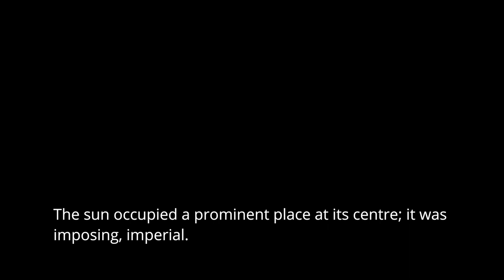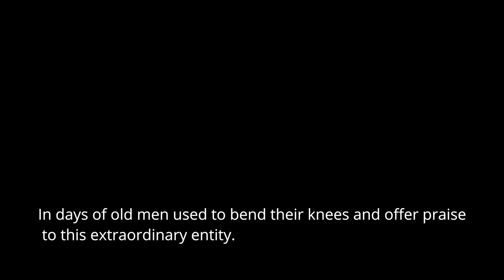Divine Orb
I can feel the sun penetrate my skin...

This is a brief excerpt from a short story I wrote called "The Blind Man". Sorry for uploading this twice; YouTube shenanigans. The story can be read in full

Music: Lustmord - Heresy Pt. I, :zoviet*france - Ciels Ténébreuse, Pink Floyd - Set the Controls for the Heart of the Sun (live in Pompeii), Swans - The Memorious (live in Dallas), Norman Westberg - Sound 2